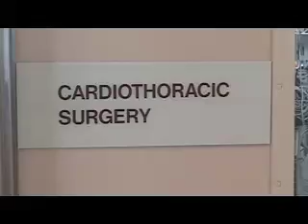The Overseas Heart Surgery Team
A health-care team from Egypt visited Loma Linda University Medical Center to learn more about pediatric heart surgery.